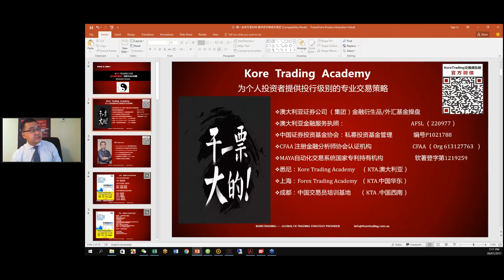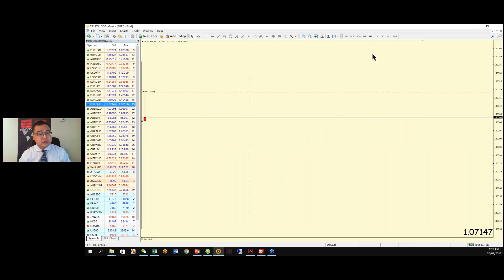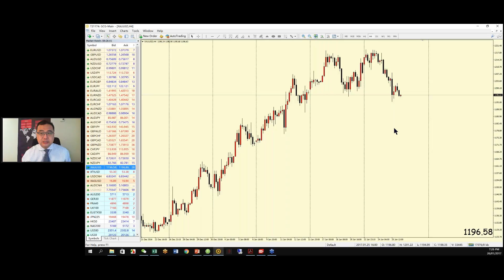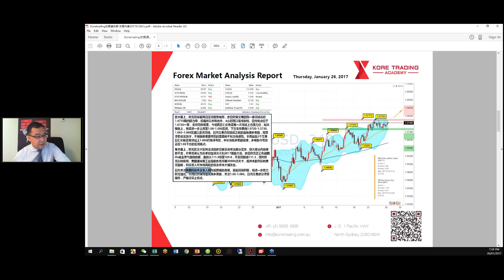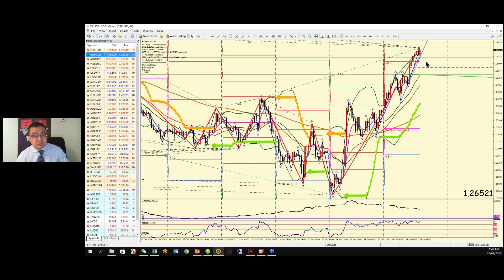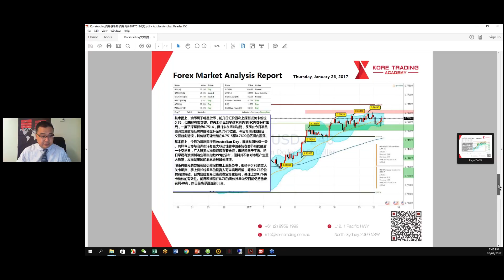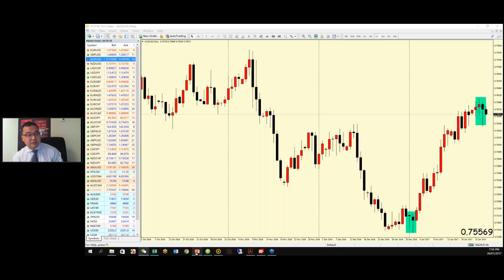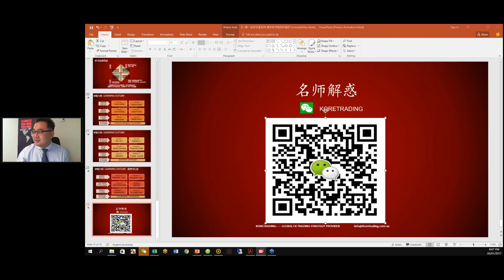KTA交易策略团 实况汇市解盘 欧洲段 2017.01.26